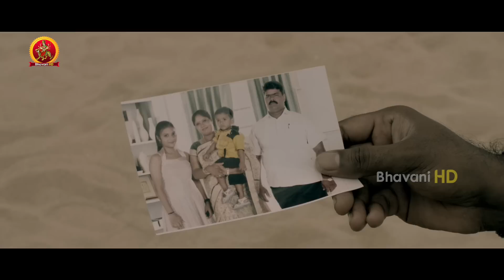143 Hyderabad Full Movie Part 3 | Dhansika, Anand Chakravarthy, Lakshmi Nair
Watch & Enjoy 143 Hyderabad Movie Parts.